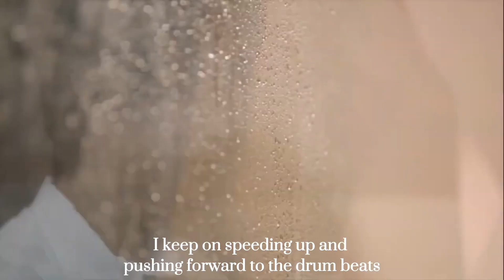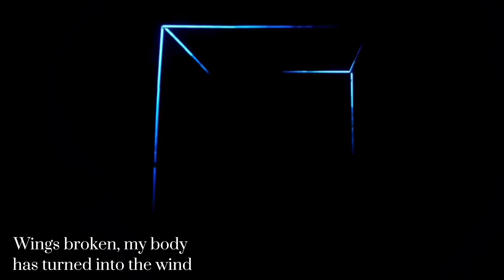Amazing dream concert song14: Hiphop/rap from Zhang Zhehan. Released on 12-22-2022 on ITunes.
Refined and reloaded